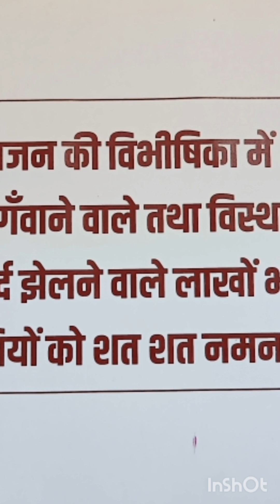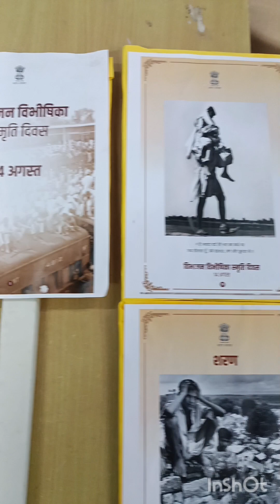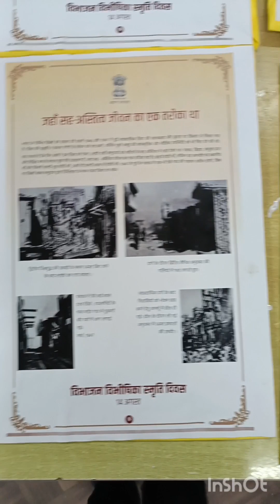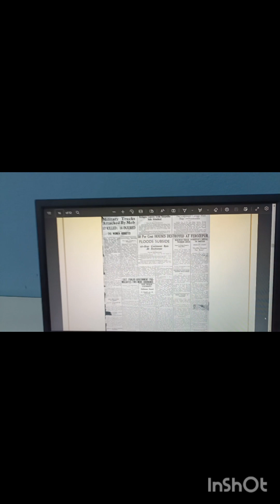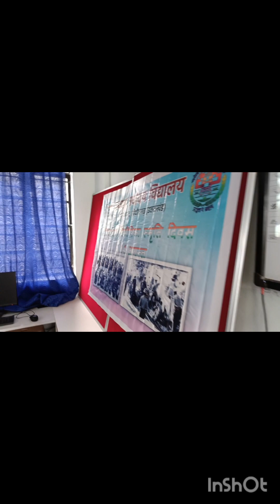विभाजन विभीषिका स्मृति दिवस EXHIBITION AT JNV PITHORAGARH